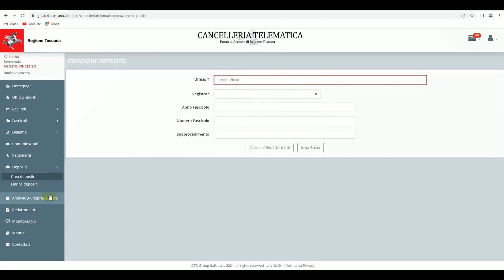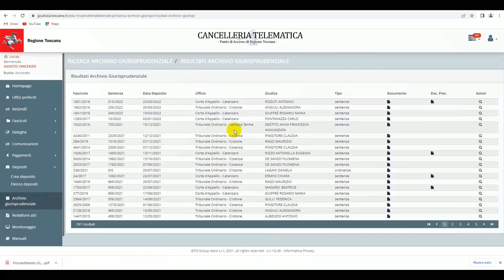10) PORTALE GIUSTIZIA REGIONE TOSCANA - Banche dati giurisprudenziali di merito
La ricerca della giurisprudenza di merito degli uffici giudiziari di tutta Italia